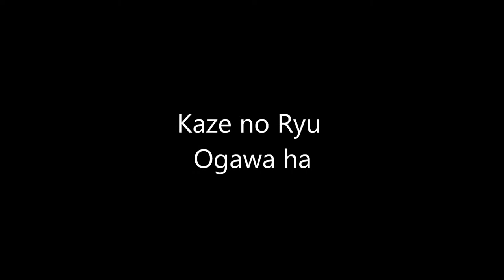Ogawa Ryu - Sumi-e Other studies - IV - 2015